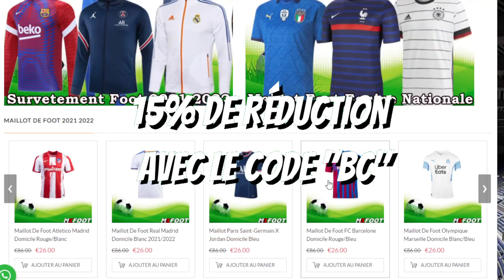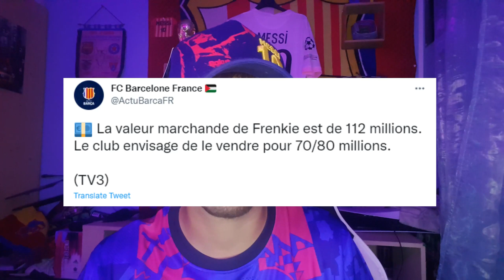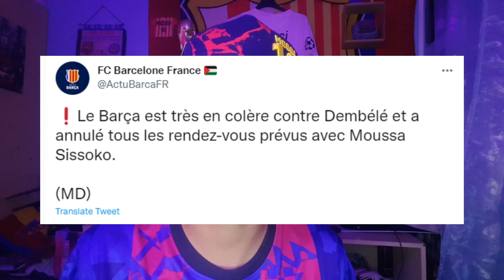OFFICIEL DEMBELE QUITTE LE BARCA / DI MARIA ARRIVE AU CLUB ?!!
Merci au partenaire de la chaine MXFOOT
MXFOOT est un site qui vend des maillots de foot et même de la NBA à seulement 26 euros
😱​ D'ailleurs vous avez 15% de PROMO avec le code " bc" 😱​